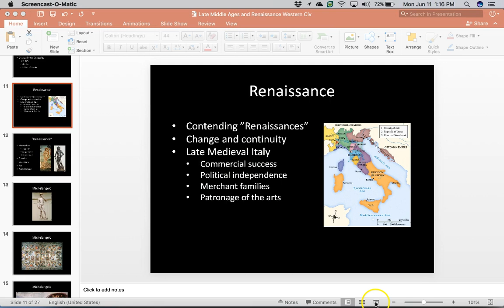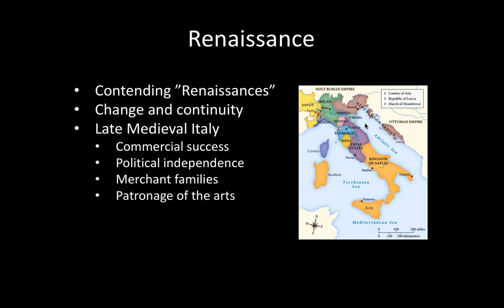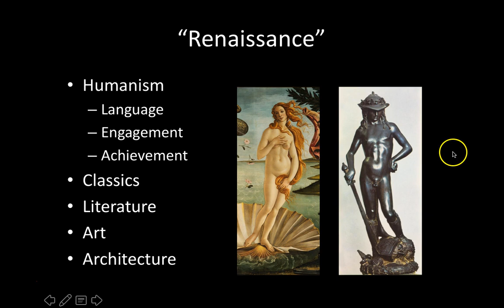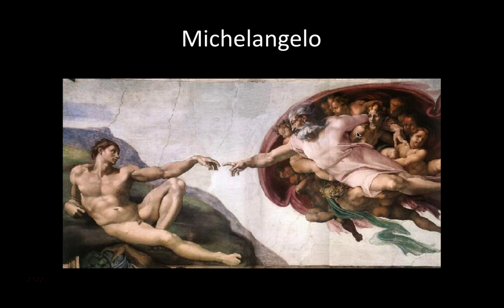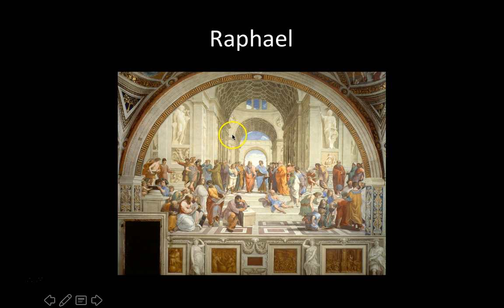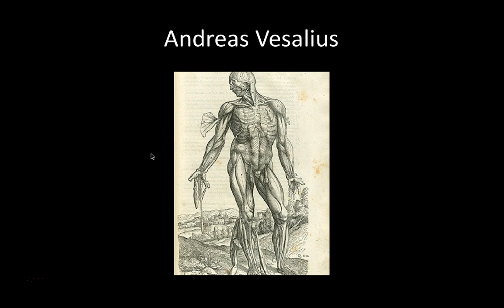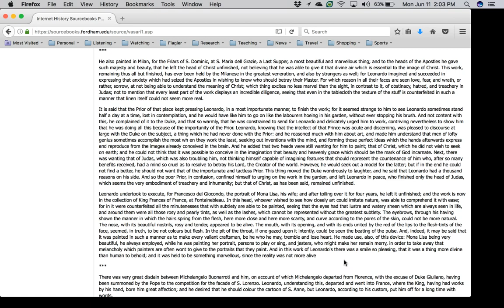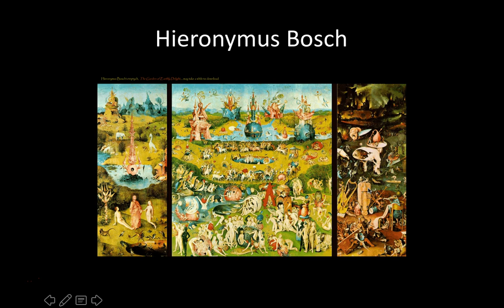Flagler College Western Civ 1: Renaissance